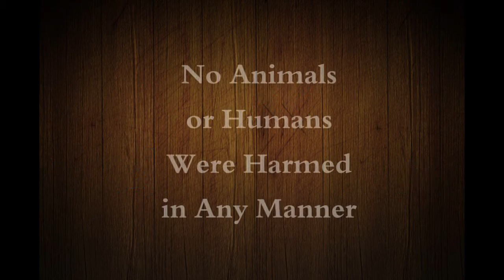Dave Takes A Dump in Slow Motion